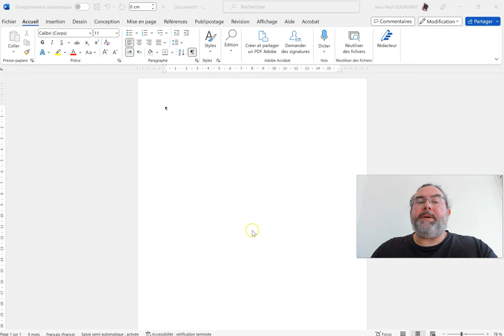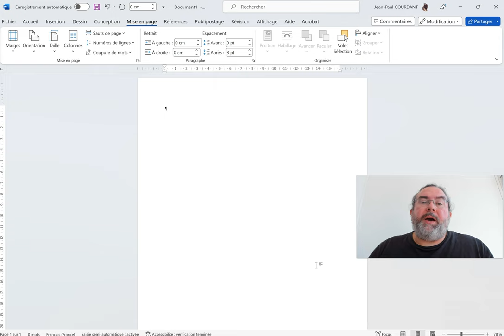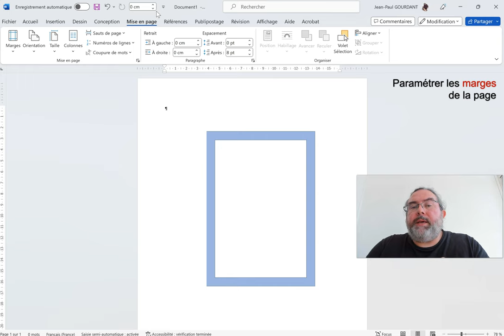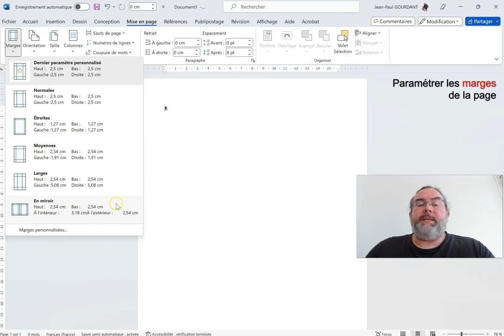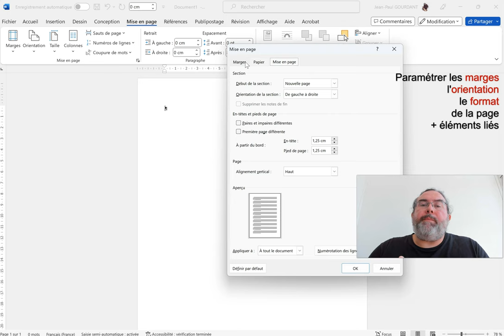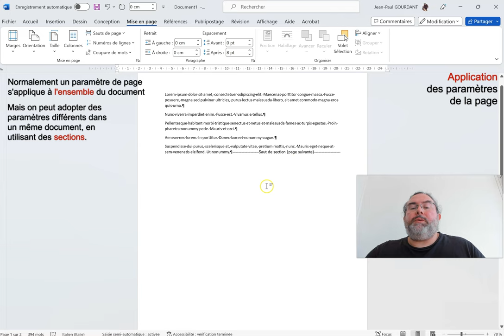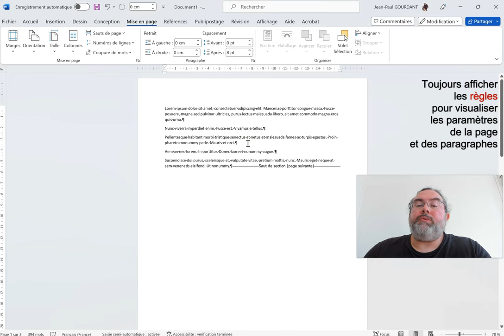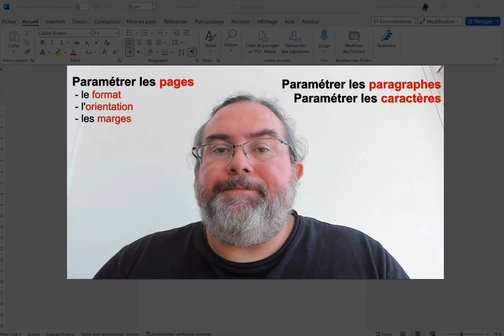Tuto Word - Pages format orientation marges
Tutoriel Word : Paramétrer les pages

)) comment paramétrer les 3 éléments d'une page : son format, son orientation, et ses marges (y compris avec reliures) ; application à tout le document ou à une section
Application sous le traitement de texte Word

Sommaire
00:00 Intro
01:08 Format
02:21 Orientation
02:53 Marges
05:50 Appliquer à et sections
08:10 Afficher les règles